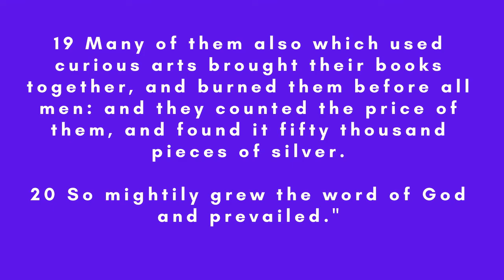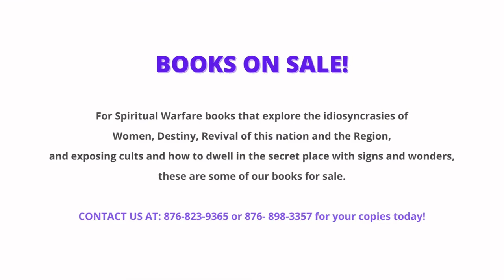SWTS Episode 30: Idols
In this week's discussion, we focus on the topic... "Idols."

Keep watching weekly as we delve into various topics of Spiritual Warfare in Christianity.

Head Office and Branch Location
Arise Shine Apostolic and Deliverance Ministries
15 Parkington Plaza, Half Way Tree Road
Kingston 10
Jamaica

Join us via zoom on:
Mondays at 6pm for COMIN Prayers
Tuesdays - Thursdays at 6pm for Global Bible College classes
Sundays (during lockdowns) at 9am for our Church Services

Passcode: jSb30r
Many books are available for sale! Get a copy today from those listed in the video!
You can also purchase some books on Amazon